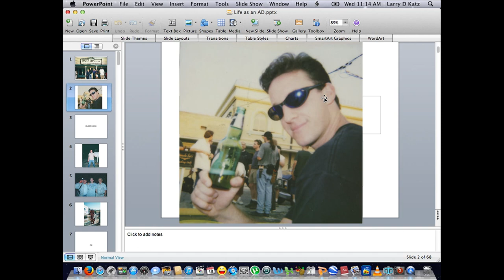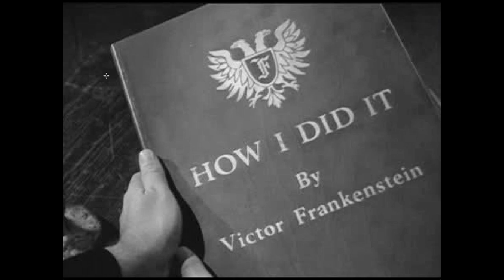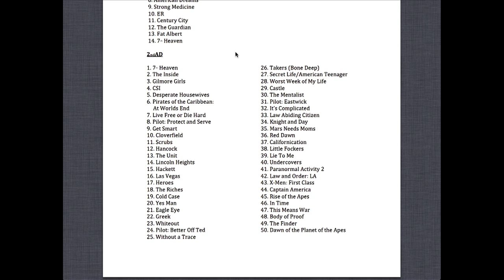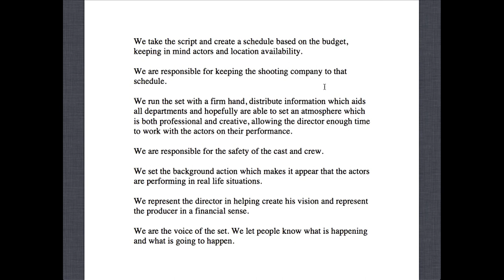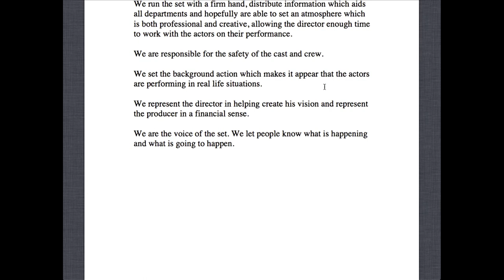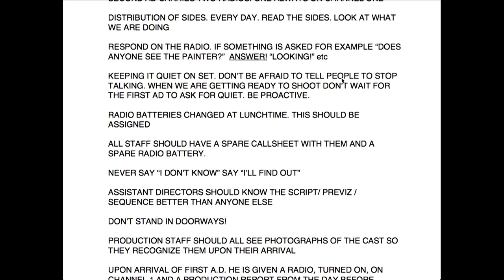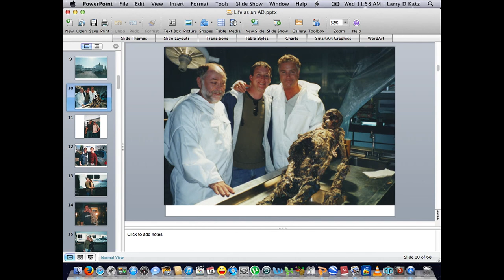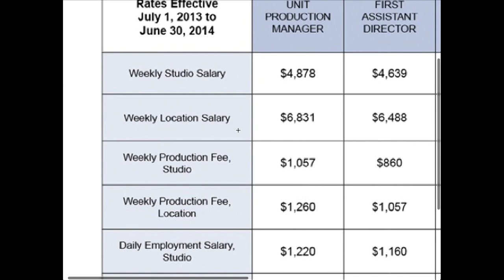My Life as a Second Assistant Director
Fifth Annual Full Sail University Hall of Fame Inductee Larry Katz discusses how he went from Full Sail to the Directors Guild of America training program to the sets of some of Hollywood's biggest blockbusters, including Pirates of the Caribbean: At World's End and the upcoming Dawn of the Planet of the Apes.

Larry Katz
2013 Hall of Fame Inductee; Second Assistant Director

David Franko
Vice President, Academic Affairs